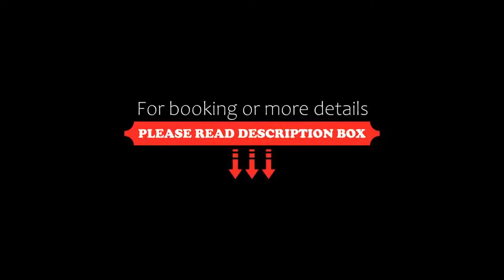Kantary Bay Hotel And Serviced Apartments Sriracha, Si Racha, Thailand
About Property:
Kantary Bay is located in Sriracha, 450 m from Si Racha Night Square Market. It features a pool, fitness centre and rooms with kitchenettes. Wi-FI is available in public areas.
The spacious rooms at Kantary Bay Hotel and Serviced Apartments Sriracha come wooden flooring with private balconies. Rooms are fitted with a flat-screen cable TV, DVD player and safety deposit box. Hairdryer is also available in the private bathrooms.
Guest...
Property Type: Hotel
Address: 17/2-3 Soi Jermjompon1, Chonburi, 20110 Si Racha, Thailand
Searching For
1. Kantary Bay Hotel And Serviced Apartments Sriracha - Si Racha - Thailand
2. Kantary Bay Hotel And Serviced Apartments Sriracha - Si Racha - Thailand Address
3. Kantary Bay Hotel And Serviced Apartments Sriracha - Si Racha - Thailand Rooms
4. Kantary Bay Hotel And Serviced Apartments Sriracha - Si Racha - Thailand Amenities
5. Kantary Bay Hotel And Serviced Apartments Sriracha - Si Racha - Thailand Offers and Deals
Audio Credit:
Track Title: Blank Slate
Artist: VYEN